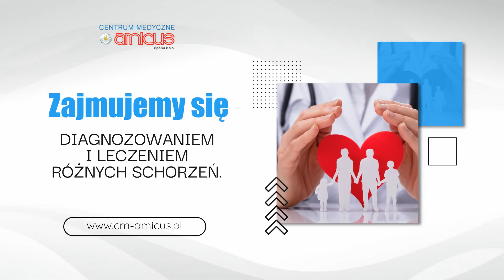Poradnia ginekologiczna Częstochowa Amicus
Centrum medyczne Amicus znajduje się w Częstochowie. Początki naszej działalności sięgają 1999 roku.

Zapewniamy podstawową opiekę zdrowotną dla dorosłych. Działamy w ramach kontraktu z Narodowym Funduszem Zdrowia. W naszej placówce przyjmują tacy specjaliści jak ginekolog, chirurg, dermatolog, laryngolog, okulista i ortopeda. Prowadzimy poradnię laryngologiczną, neurologiczną, gastroenterologiczną i geriatryczną. Zajmujemy się medycyną pracy. Do naszych obowiązków należy również diagnostyka. Oferta zawiera USG, RTG, EKG i endoskopię.